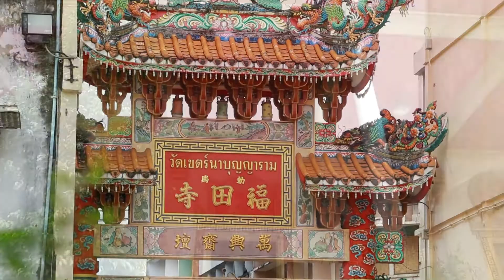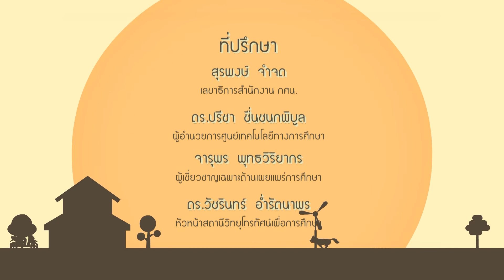กฎหมายคลายเครียดปี2 ตอนที่45